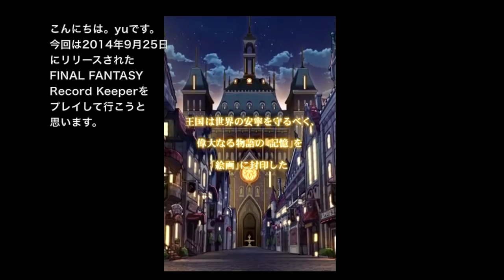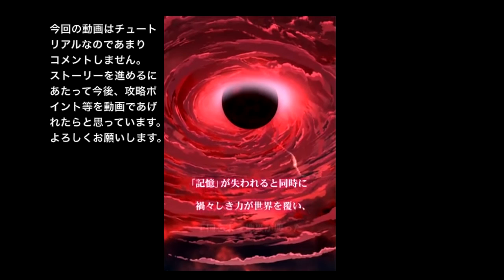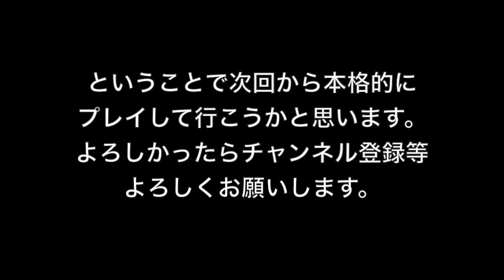FINAL FANTASY Record Keeper [プレイ1日目] チュートリアル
ファイナルファンタジー レコードキーパーのプレイ動画です。今回は初日なのでチュートリアルになります。リリースされたばっかりなのでまだゲーム内容をあまり把握していないので、至らない点等あると思いますがよろしくお願いします。